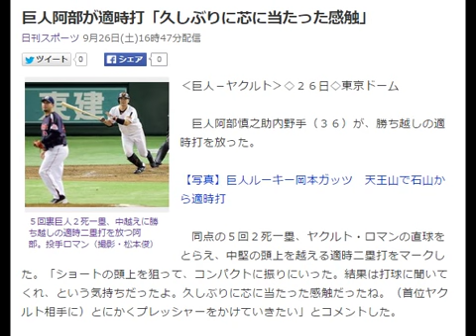巨人阿部が適時打「久しぶりに芯に当たった感触」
５回裏巨人２死一塁、中越えに勝ち越しの適時二塁打を放つ阿部。投手ロマン（撮影・松本俊）
‹巨人－ヤクルト›◇２６日◇東京ドーム

　巨人阿部慎之助内野手（３６）が、勝ち越しの適時打を放った。

【写真】巨人ルーキー岡本ガッツ　天王山で石山から適時打

　同点の５回２死一塁、ヤクルト・ロマンの直球をとらえ、中堅の頭上を越える適時二塁打をマークした。「ショートの頭上を狙って、コンパクトに振りにいった。結果は打球に聞いてくれ、という気持ちだったよ。久しぶりに芯に当たった感触だったね。（首位ヤクルト相手に）とにかくプレッシャーをかけていきたい」とコメントした。引用：Yahooニュース